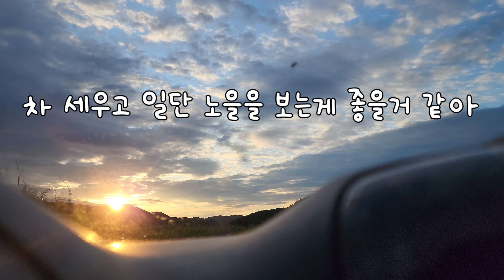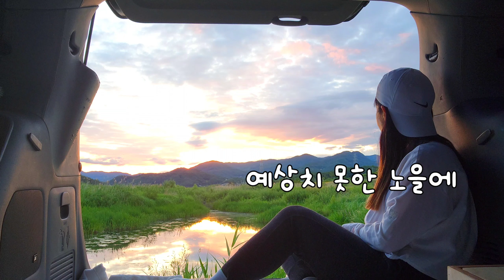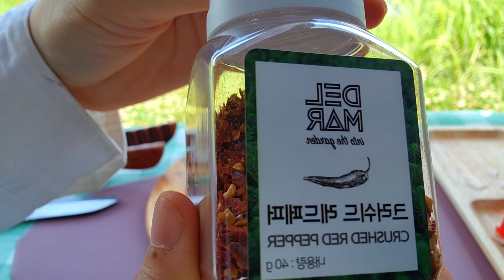이맛에 노지가는 차박에 빠진 여자 / 솔로 캠핑 / 경기도 여주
기억에 남을 노을 캠핑

차박에빠진여자 혼자 경기도 여주 노지 여행 다녀왔습니다